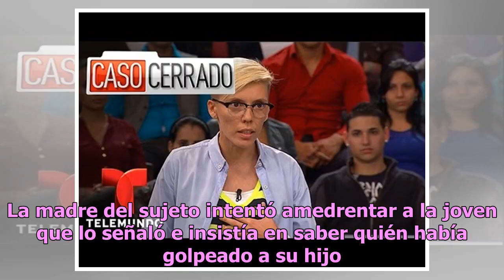Capturan a rata, lo golpean sin piedad pero su madre aparece para rescatarlo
Debido al alto nivel de delincuencia, vecinos de Nezahualcóyotl, Estado de México, se organizaron para detener ellos mismos a ladrones y castigarlos por mano propia; este fin de semana cayó un sujeto que, de no ser por sus familiares, habría sido linchado. Este domingo cerca de las 20:00 horas una j...